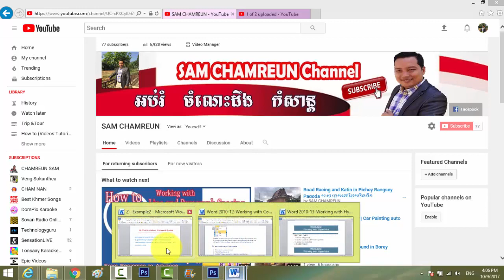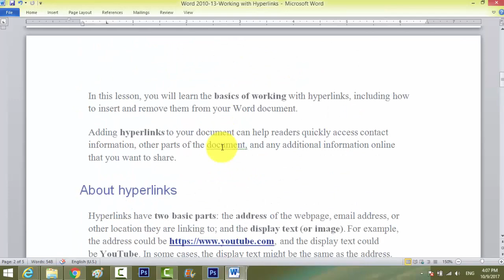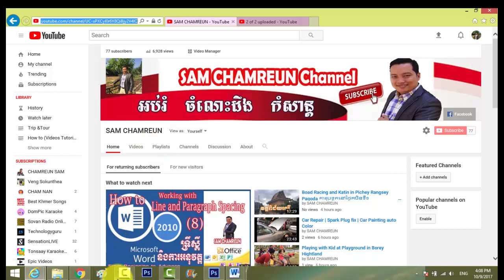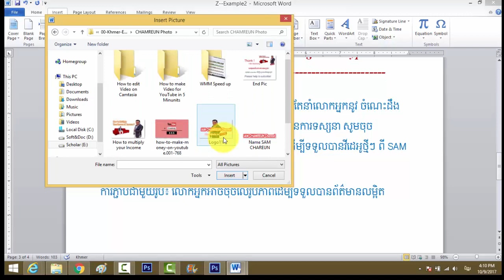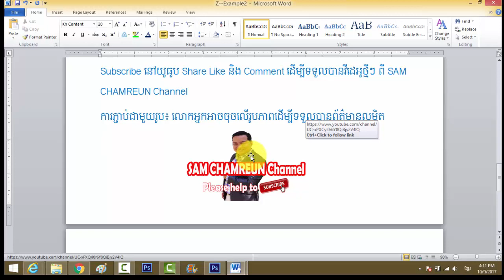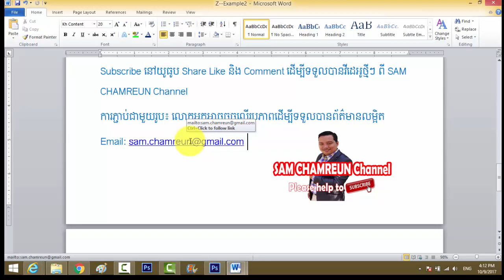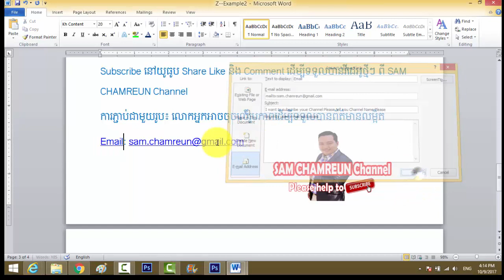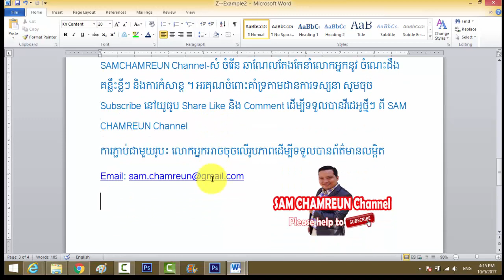Ms Word 2010 | Working with Hyperlink | How to add Link to your Text and Image?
When you're online, you use hyperlinks to navigate from one webpage to another. Sometimes a hyperlink will link to a different section of the same page.
In this lesson, you will learn the basics of working with hyperlinks, including how to insert and remove them from your Word document.
About hyperlinks
For example, the address could be and the display text could be YouTube. In some cases, the display text might be the same as the address. When you're creating a hyperlink in Word, you'll be able to choose both the address and the display text or image.
To follow a hyperlink in Word, hold down the Control key and click the hyperlink.
To insert a hyperlink:
1. Select the text or image you want to make a hyperlink.
2. Right-click the selected text or image, then click Hyperlink. You can also right-click in a blank area of the document and click Hyperlink.
3. The Insert Hyperlink dialog box will open. You can also get to this dialog box from the Insert tab by clicking Hyperlink.
4. If you selected text, the words will appear in the Text to display: field at the top. You can change this text if you want.
5. Type the address you want to link to in the Address: field.